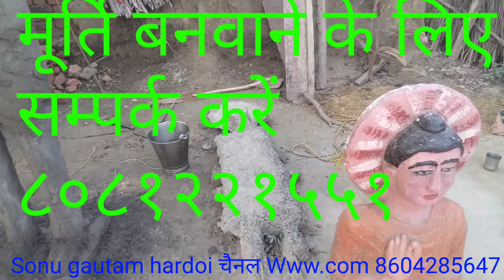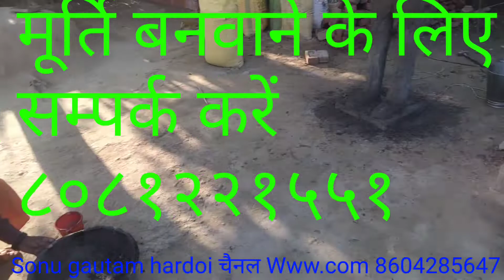sonu gautam hardoi चैनल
मूर्ति आडर दें तुरंत बनवाने हेतु  सम्पर्क करें भगवान बुद्ध बाबा साहब